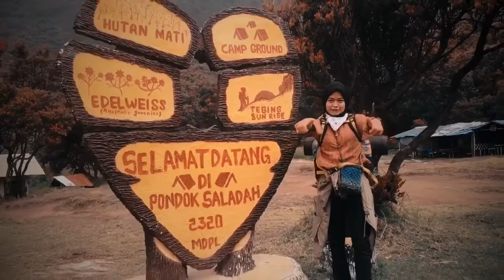New Normal 2020 at Papandayan